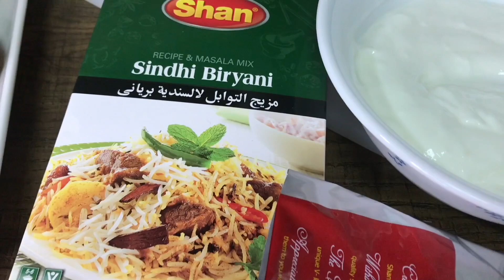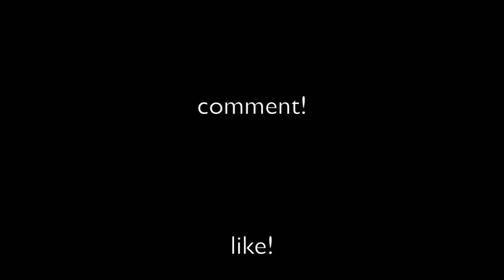Spicy Kofta Biryani Dawat Wali Recipe | Meatballs Biryani | Urdu/Hindi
Ingredients:
For Meatballs (Kofta)
🍀500g Beef Minced
🍀3 red Thai Chilies or normal green chili
🍀500g rice washed & Soaked for 30 mins
For Gravy:
🍀1 tbsp full ginger paste
🍀1 tbsp full garlic paste
🍀1 packet Shan Biryani Masala
🍀1/2 cup Yogurt
🍀1/2 Kg potatoes peeled (optional)
-For boil Rice, you can Check-in video.
-Red saffron color mix with 2 tbsp milk or 2 tbsp water.
A Method is very important shown in video .

3 Easy kitchen life hacks | Mint powder | Bread Crumbs | Chicken Shredded | |Urdu